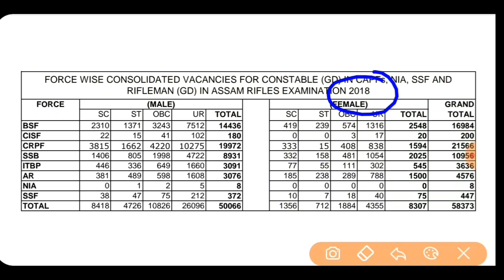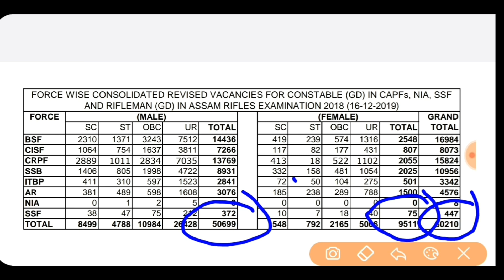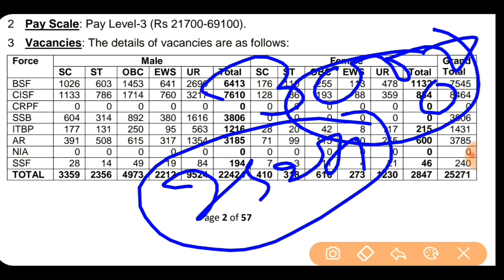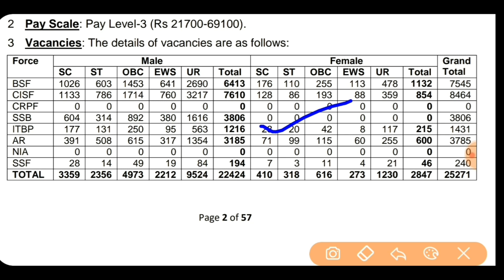Ssc Gd 2022 Post Increased ! Ssc gd 2022 पद मे हुई बढ़ोतरी !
Ssc gd post kitna badhega
Ssc gd 2022 post update
Ssc gd today news 2022
Ssc gd news today 2021

sscgd_final_cut_2021
Ssc gd previous year question papers in hindi
Ssc gd model paper 2022
Ssc gd new vacancy online
Ssc gd today news 2021
Ssc gd age limit 2022
Ssc gd new vacancy form apply
Ssc gd online date

Ssc gd  January results

Ssc gd 2021 results

Ssc gd latest update today
Ssc gd new question
Ssc gd most important question in Hindi
Ssc gd practice set in hindi 2021
Ssc gd 2021 update
Ssc gd today exam question 2021
Ssc gd today first shift question 2021
Ssc gd today second shift question 2021
Ssc gd today third shift question 2021
Ssc gd exam review question 2021
Ssc gd latest today question 2021
Ssc gd today math questions
Ssc gd today reasoning question
Ssc gd gk question in Hindi
Ssc gd hindi question today
Chhatr shakti coaching center
Run by Awanish Yadav
PLEASE SUBSCRIB THIS CHANNEL